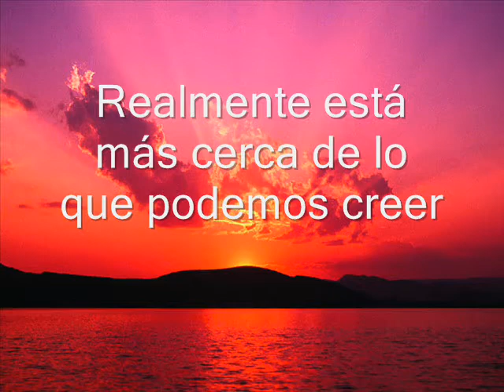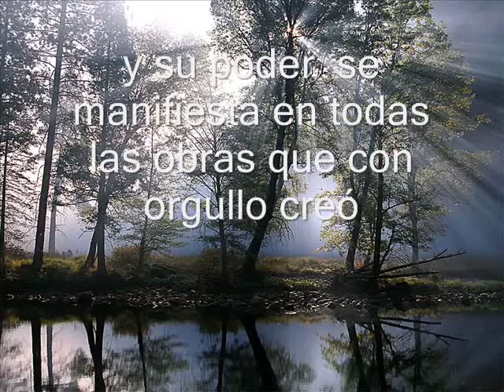¿dónde está Dios?